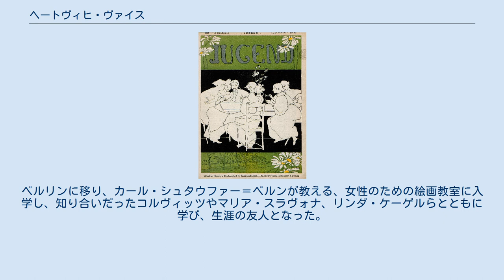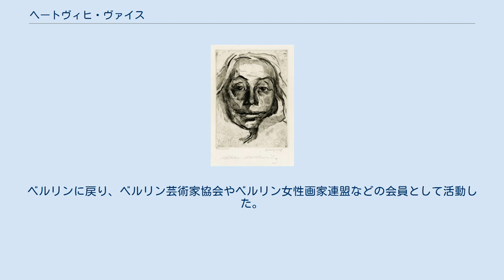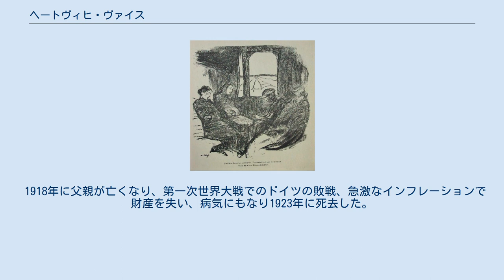ヘートヴィヒ・ヴァイス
ヘートヴィヒ・ヴァイス（Hedwig Weiß、1860年5月25日 - 1923年）はドイツの画家、イラストレーターである。
 雑誌「Jugend」の表紙絵 ケーニヒスベルクで生まれた。
父親はプロテスタントの神学者で、母親は貴族顔級の出身であった。
両親は娘を画家にすることを望み、ケーニヒスベルクの版画家から絵を学ばせた。
ここでは同郷で有名な画家になるケーテ・コルヴィッツも学んだ。
ベルリンに移り、カール・シュタウファー＝ベルンが教える、女性のための絵画教室に入学し、知り合いだったコルヴィッツやマリア・スラヴォナ、リンダ・ケーゲルらとともに学び、生涯の友人となった。
友人たちとミュンヘンに移り、ルートヴィヒ・ヘルテリッヒに学んだ。
ミュンヘンでヴィルヘルム・デュールやフリッツ・フォン・ウーデの作品から影響を受けた。
 1888年にポーランド出身の画家、オルガ・ボズナンスカとアトリエを共有した。
ベルリンに戻り、ベルリン芸術家協会やベルリン女性画家連盟などの会員として活動した。
 ベルリン分離派の展覧会には第2回の展覧会から出展し1900年から1913年の間に15回出展した。
美術評論家のシェフラー(Karl Scheffler)やプレーン(Anna L. Plehn）に高く評価され、有力な画家マックス・リーバーマンから「ケーテ・コルヴィッツについで、このような才能のある女性画家を知らない」という批評を受けた。
1907年にライプツィヒで開かれた第1回「ドイツ芸術家協会、グラフィック・アート展」(Graphischen Ausstellung des Deutschen Künstlerbundes)に参加した。
1910年にベルリン分離派の会員になり、1914年からは「自由分離派」(Freie Secession)の展覧会に参加した。
 1918年に父親が亡くなり、第一次世界大戦でのドイツの敗戦、急激なインフレーションで財産を失い、病気にもなり1923年に死去した。
没後画家として忘れられ、多くの作品が失われ、その後キール大学のプロジェクトで作品の発掘や評価が行われた。